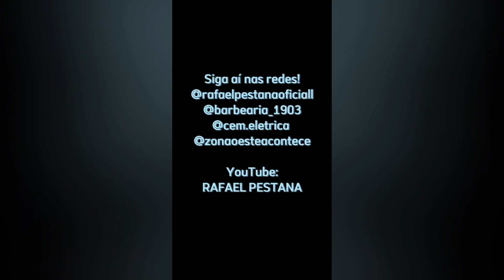LUIZ ANTÔNIO SIMAS DETONA LIESA por TRÊS DIAS de DESFILE!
AJUDE NO CRESCIMENTO DO CANAL!

Seja membro do canal a partir de R$ 2,99

Entre na comunidade do canal Rafael Pestana no YouTube